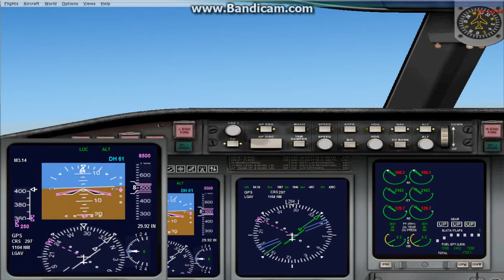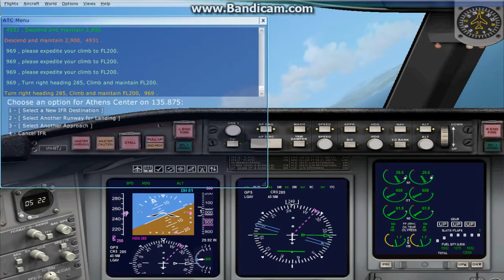Bombardier CRJ 701ER OMAA LGAV